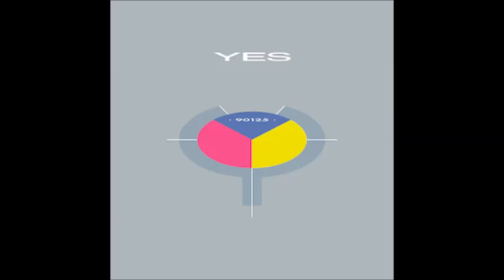Yes - 90125 - It Can Happen